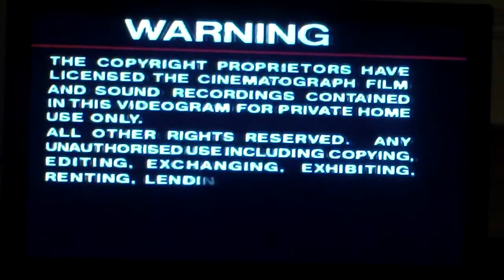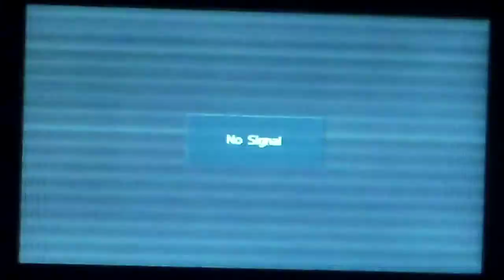Opening and Closing to "Curious George: Fun In The Sun" (1983 VHS)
For this week, my VHS Openings and Closings will consist of classic films or a collection of short films. The first two animated stories were possibly released in 1979, and the other two stories were possibly released at some point in the 1980s.

This VHS tape contains four animated stories:
"Curious George And The Mini Marathon"
"Curious George And The Runaway Elephant"
"Curious George Paints A Billboard"
"Curious George Goes To The Amusement Park"

"CURIOUS GEORGE: FUN IN THE SUN"
VHS Release: 1983

Logos: Sony

I do not own the contents of this videocassette.